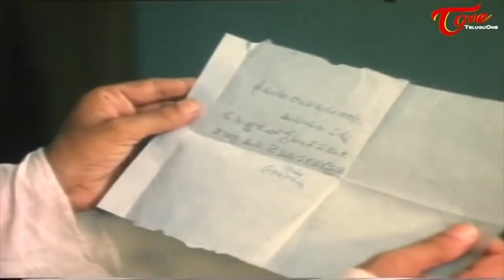Jandhyala Comedy Scenes | Telugu Comedy Scenes | NavvulaTV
Hilarious Telugu Comedy Scenes From Jandhyala Hasyam.